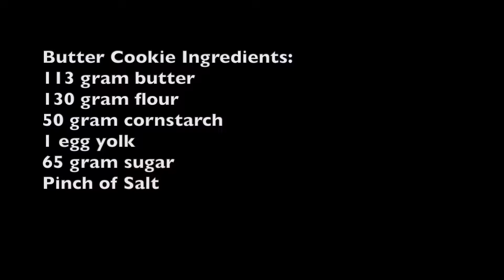Coffee's Butter Cookies (バタークッキー) (버터 쿠키)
Hi, Everybody!! I hope everyone is doing alright during this difficult time. I have made one of my favorite "melt in your mouth" butter cookies. Enjoy!! ^^

Butter Cookie Ingredients:
113 gram butter
130 gram flour
50 gram cornstarch
1 egg yolk
65 gram sugar